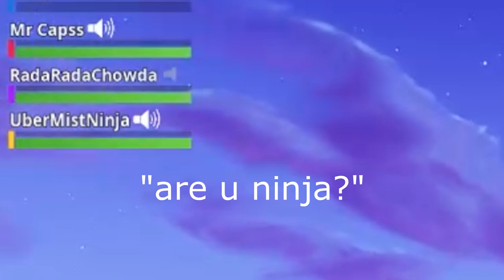EPIC FORTNITER ALERT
My little sister edited this video, she's amazing.